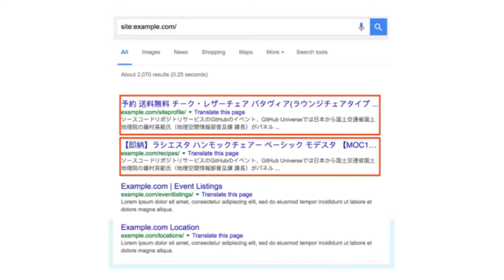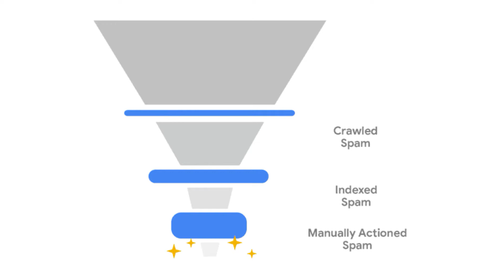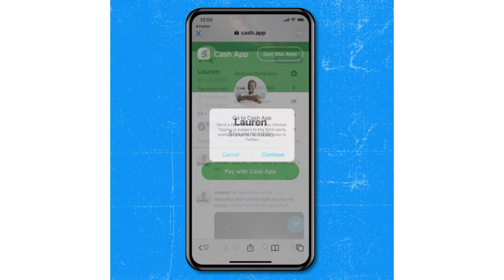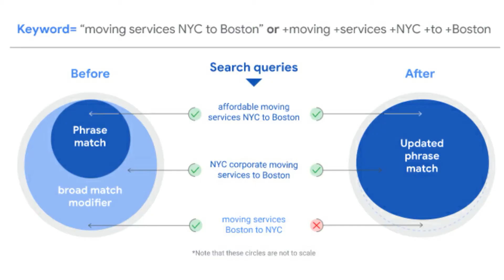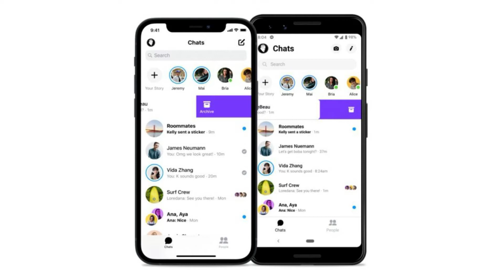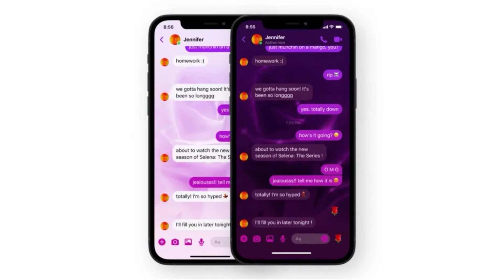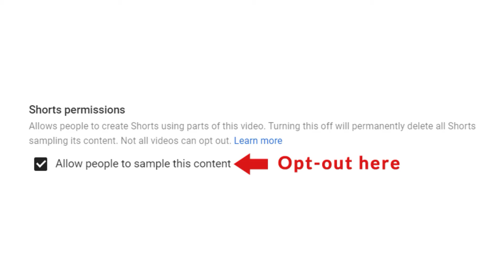Uppnews-36:Google Announces New Spam Fighting Tool, Twitter Announces New Way to Make Money and more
In this section on Uppnews we have discussed the following:
00:06 | Introduction
00:21 | Google Announces it Uses Spam Fighting AI
02:28 | Twitter Announces Way to Make Money Called Tip Jar
04:44 | Microsoft Rolls Out Customer Match, Updates to Match Types, New Text Ad Formats
07:21 | Facebook & Instagram Updated With New Messaging Features
10:14 | YouTube Allows Videos to Be Sampled by Default
13:25 | Like, Comment & Share

Hope this will be a useful video for you all.